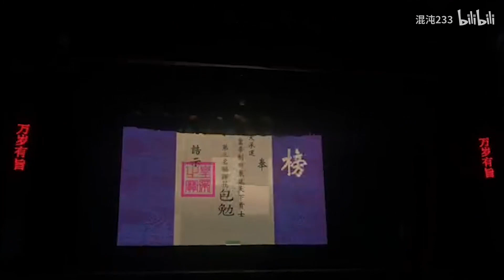闽剧《青天梦》戏曲